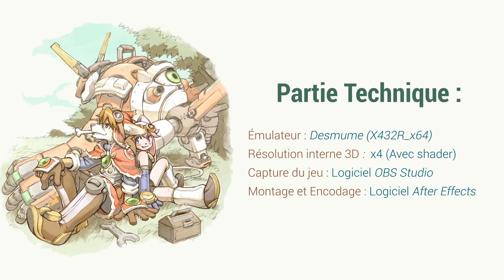Solatorobo [NDS] - 32 - [FR]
Bonjour, soyez les bienvenus dans la Solution vidéo de Solatorobo, sorti le 01 Juillet 2011 sur Nintendo DS (NDS).

Développé par CyberConnect2 et édité par Namco Bandai, cet Action-RPG est la suite spirituelle de Tail Concerto, sorti en 1998 sur PlayStation.

Partez à l'aventure aux côtés de Red, un jeune chasseur de 17 ans qui gagne sa vie en accomplissant des quêtes avec l'aide de sa sœur adoptive Chocolat et de son méca, le Dahak.

NB : Pour éviter une réclamation Youtube, j'ai supprimé les Génériques d'Ouverture / Openings des vidéos. Vous pouvez néanmoins les retrouver en HD (et traduits !) juste

Bon visionnage !

➤ VOUS EN VOULEZ ENCORE PLUS ?

⚠️ Et j'en profite pour ajouter deux vidéos bonus pour Fuga : Melodies of Steel;
Le nouveau titre dans l'univers des Little Tail Bronx !

➤ CHAPITRES :

Cinématique : 00:00
39e Quête : Garde du corps (Pharaoh) : 01:09
40e Quête : Quiz de Pharaoh (Pharaoh) : 11:12
Outro : 18:46